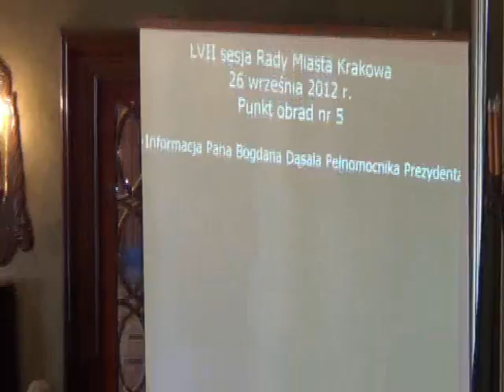RMK_26-09-2012_03 informacja pełnomocnika Prezydenta ds. Osób Niepełnosprawnych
Informacja Pana Bogdana Dąsala Pełnomocnika Prezydenta Miasta Krakowa
ds. Osób Niepełnosprawnych na temat zakresu działalności i zadań
realizowanych przez Pełnomocnika.